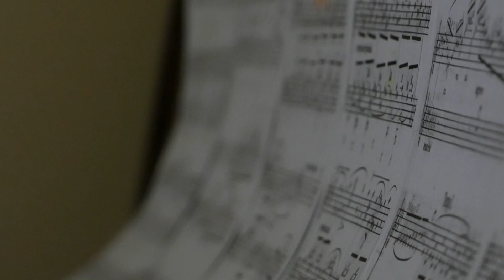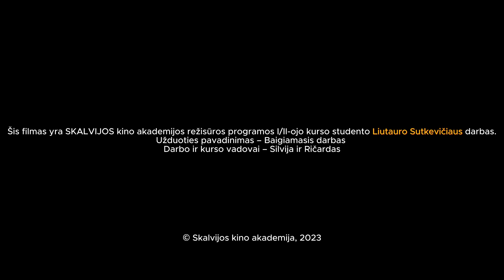Bėgikas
II režisūros kurso studento Liutauro Sutkevičiaus baigiamasis darbas. Darbo vadovai - Silvija Vilkaitė ir Ričardas Matačius. 2023 metai.

Projektą remia Lietuvos kultūros taryba